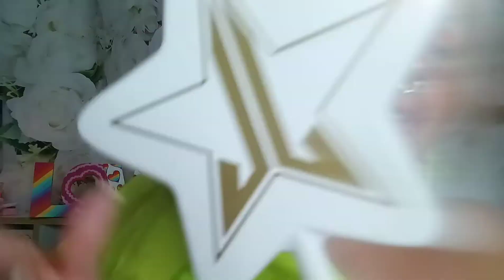Keep Fu@$ing Going. Pride makeup and SheIn/Mental Health and makeup